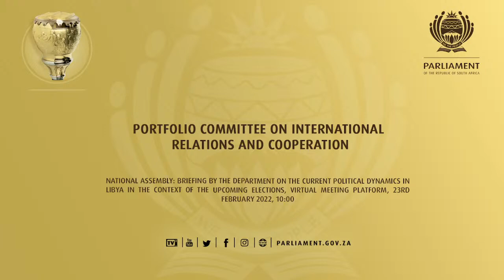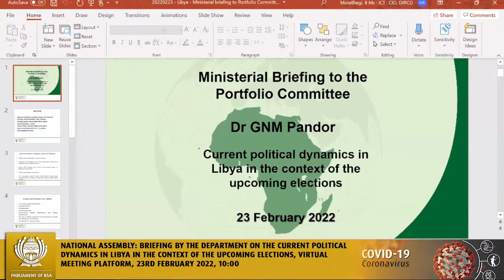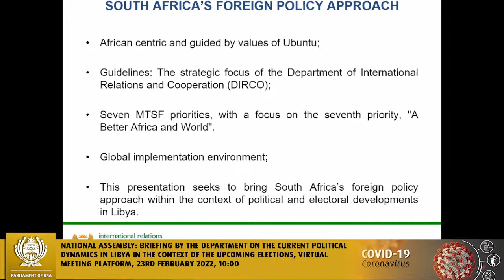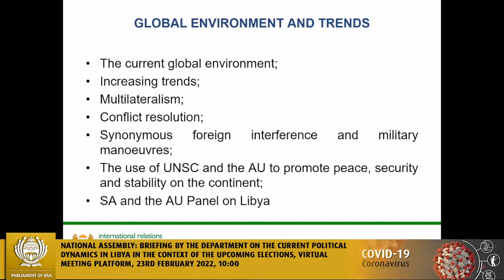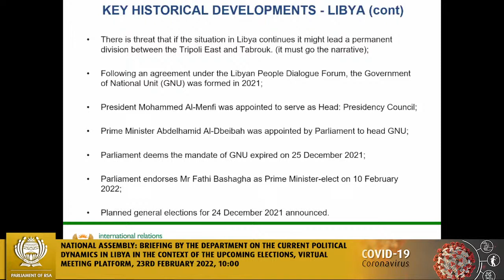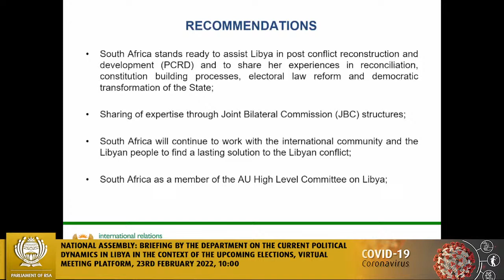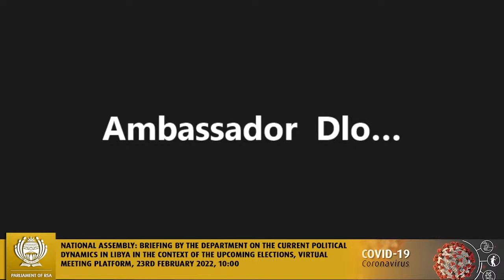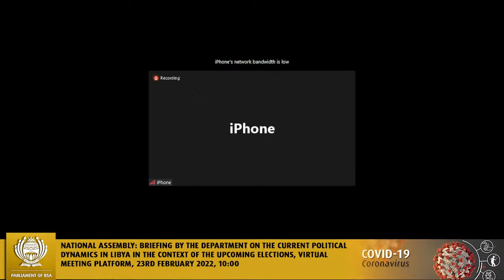Portfolio Committee on International Relations and Cooperation, 23rd February 2022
National Assembly,  Briefing by the department on the Current political dynamics in Libya in the context of the upcoming elections, Virtual Meeting Platform, 23rd February 2022, 10:00